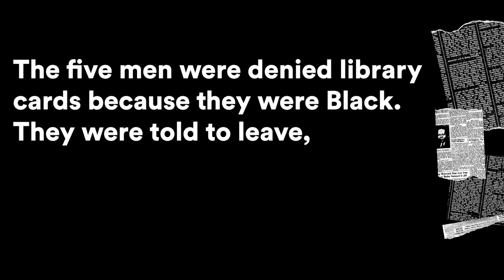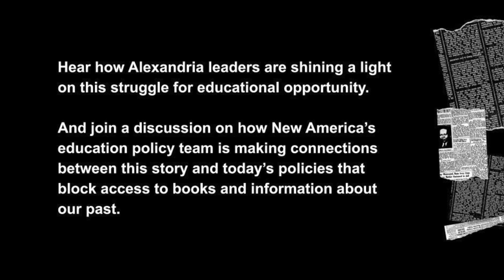The 1939 Library Sit-In & Today's Fight for Access to Books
Learn about the Library Sit-In of 1939 and what it teaches us today.